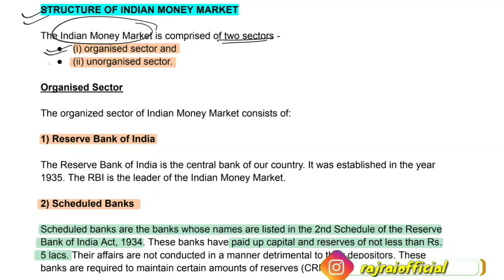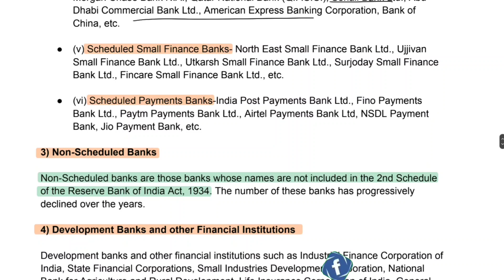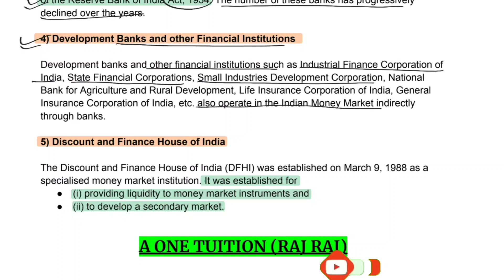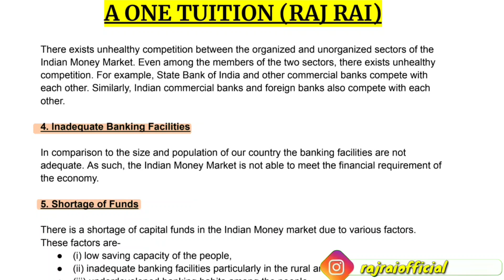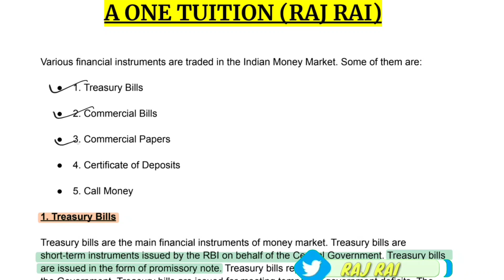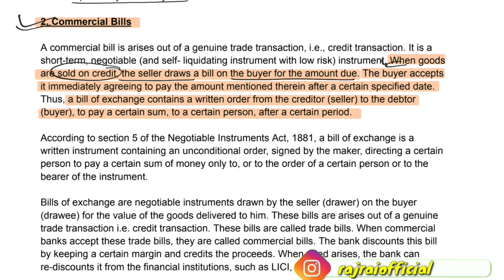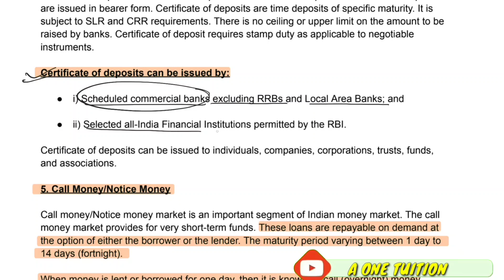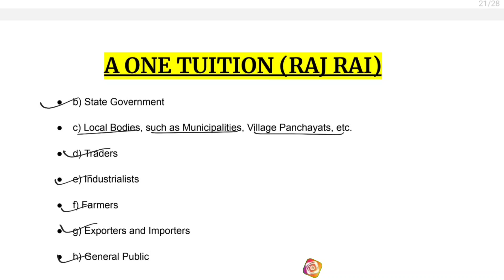HS 2ND YEAR FINANCE CHAPTER 7 |UNIT 2| INDIAN MONEY MARKET | 2024-2025|important questions| explain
WE DO NOT GUARANTEE ANY KIND OF  MARKS OR PERCENTAGE ...THIS ALL QUESTIONS ARE FREQUENTLY ASKED QUESTIONS AND HAD HIGH PROBABILITY TO COME IN EXAM

Hope you guys find this video useful, please do share with your friends and Classmates to help them score more on their examination, Spread the love❤️God bless you and Thank you for Visiting

hs 2nd year alternative english syllabus 2024
hs 2nd year alternative english question paper 2023

hs 2nd year alternative english question paper 2024

hs 2nd year alternative english chapt 1

hs 2nd year alternative english question paper 2022

hs 2nd year alternative english a cup of tea

hs 2nd year alternative english question paper

hs 2nd year alternative english important question answer 2024

hs 2nd year alternative english important questions 2024

hs 2nd year alternative english grammar
hs 2nd year economics syllabus 2024-25 ahsec
hs 2nd year political science syllabus 2024-25 assamese medium, english medium
hs 2nd year finance chapter 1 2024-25 ahsec, organisation and managment of Reserve Bank of India

hs 2nd year finance chapter 2 functions of Reserve Bank of India| ahsec| 2024-25

HS 2ND YEAR FINANCE CHAPTER 6| UNIT 2| MONEY MARKET | EXPLANATION 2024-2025

HS 2ND YEAR FINANCE CHAPTER 7 |UNIT 2| INDIAN MONEY MARKET | 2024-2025|important questions| explain| ahsec